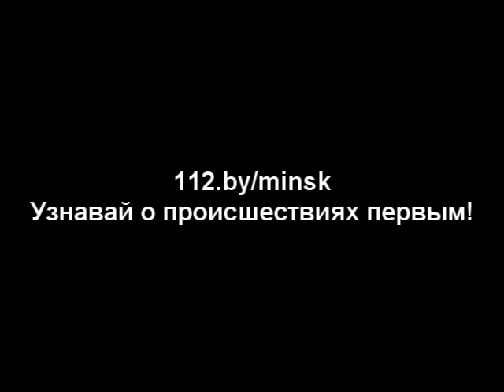20.01.2014 ул.Водолажского,17 Пожар в квартире